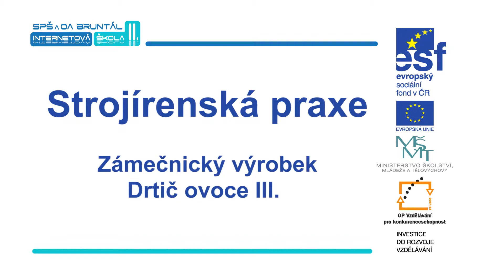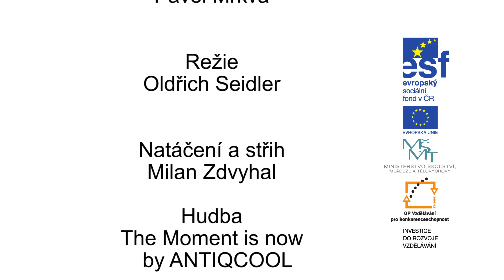UCP 27 - Drtič ovoce III.